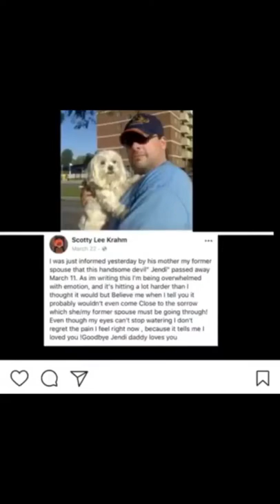THE BEST OF KRAHM TV PART 7